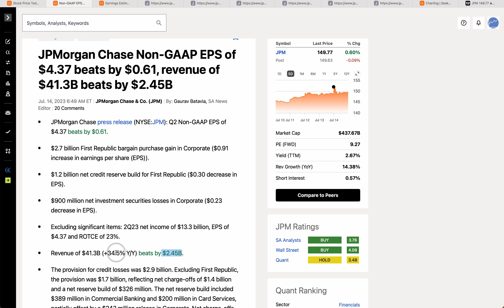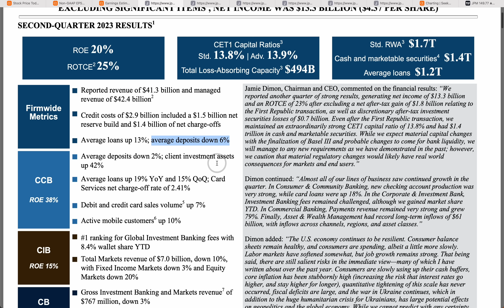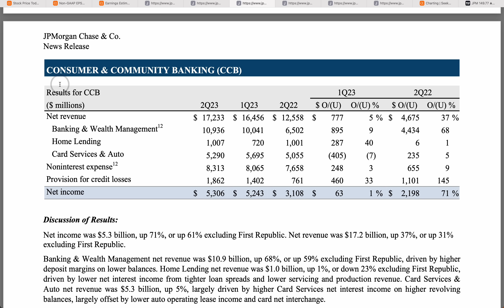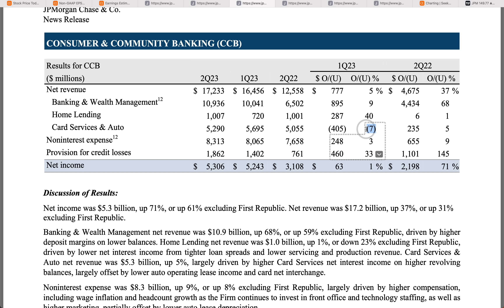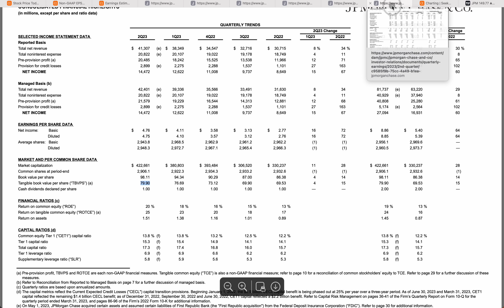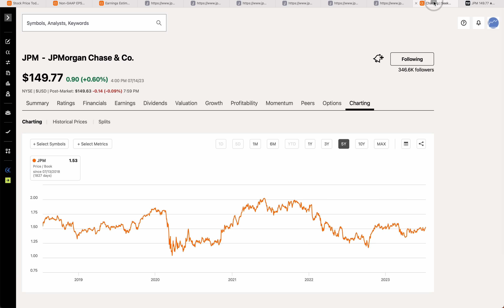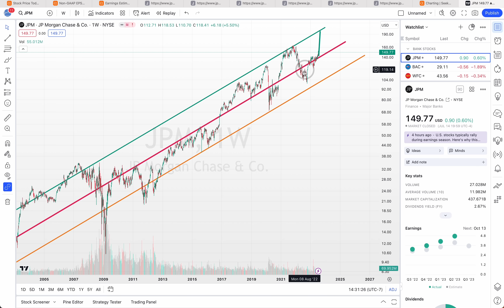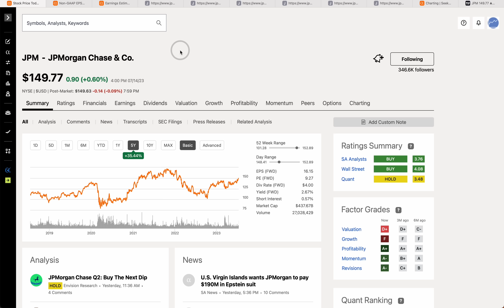JP Morgan (JPM) Q2 Earnings Analysis | $200 Per Share COMING?!?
JP Morgan JPM Stock Q2 Earnings Report Video analysis. jpmorganchase Bank stock earnings recap. We analyze the Q2 earnings and technical analysis of JP Morgan.